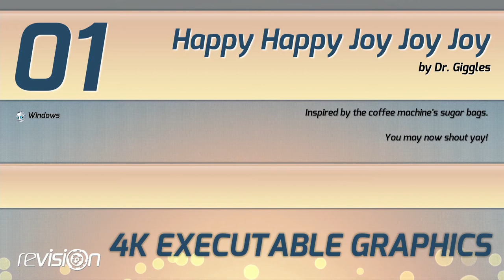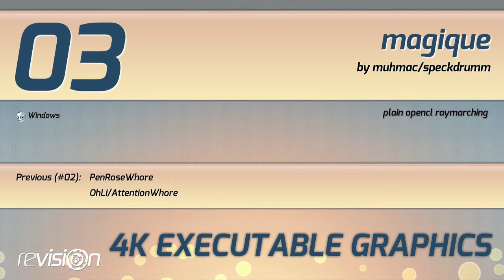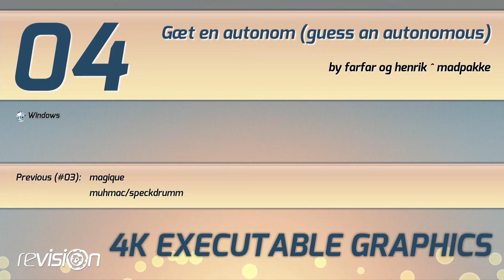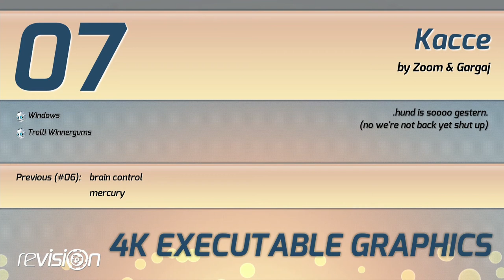Revision 2013 - 4k Executable Graphics Competition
01  905 brain control by mercury
02  835 WAS Poster by Psycho & Maytz / Loonies
03  741 Kacce by Zoom & Gargaj
04  368 magique by muhmac/speckdrumm
05  361 PenRoseWhore by OhLi/AttentionWhore
06  337 Gæt en autonom (guess an autonomous) by farfar og henrik ^ madpakke
07  323 The Ugly Truth by T$
08  256 Happy Happy Joy Joy Joy by Dr. Giggle